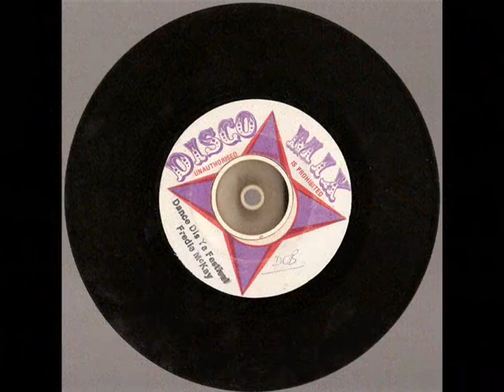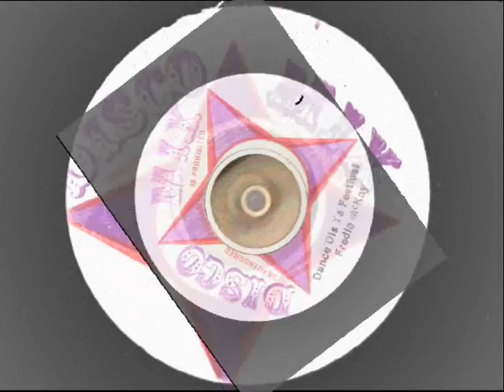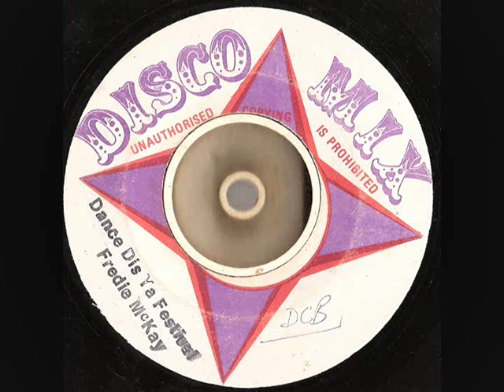Freddy McKay - Dance this ya Festival extended mix - Festival Song 1976 discomix records CHANNEL 1